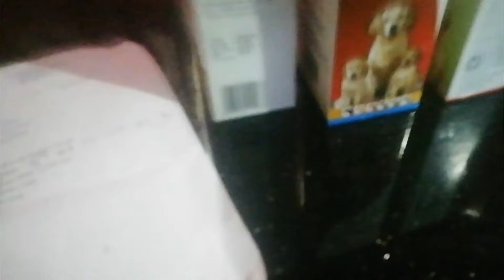নেন্সি REPORT NORMAL | আজি CRAB অৰ্ডাৰ কোৰিলু | ASSAMESE VLOG 26